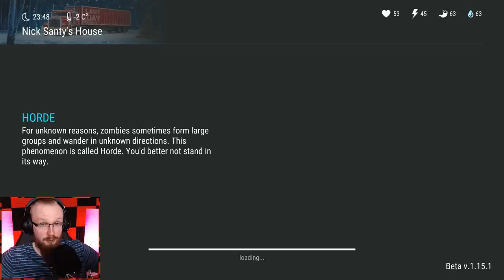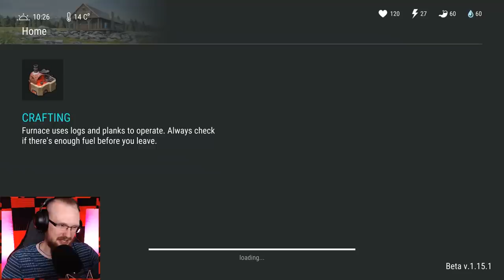I COMPLETELY BROKE MY FLOPPY CRATE! (don't do this) - Last Day on Earth: Survival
Welcome to Last Day on Earth: Survival I completely broke my floppy crate. Today we tried to get LDoE Floppy Disk and it worked. Season 4 and Christmas Event still continues.